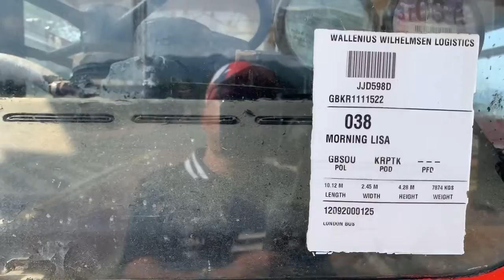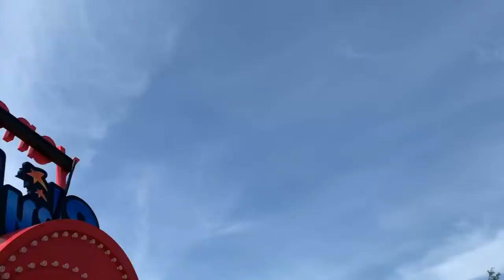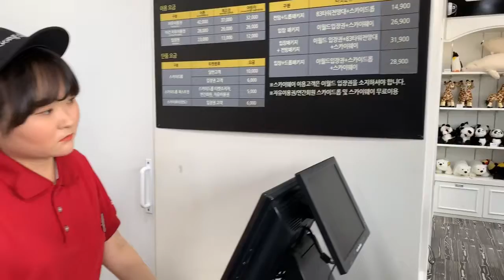Menara Deigu Korea 08062019 adventure iwan pandji